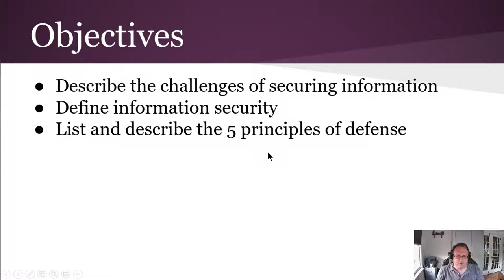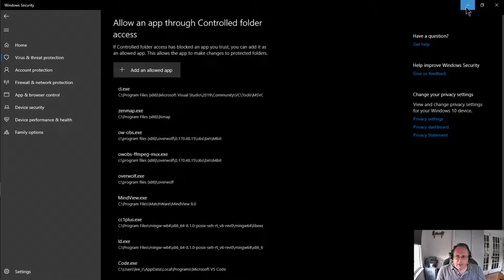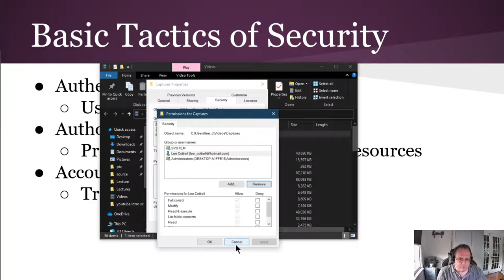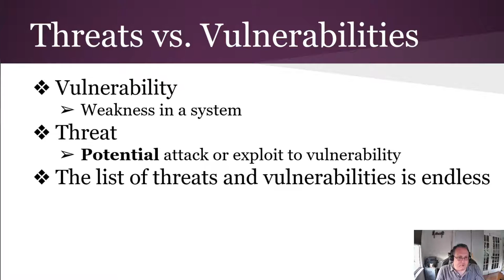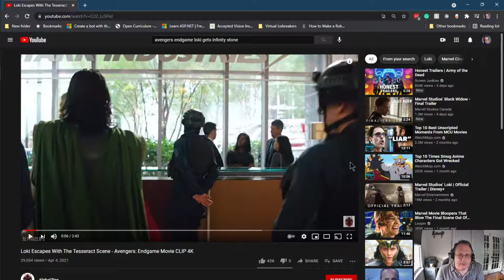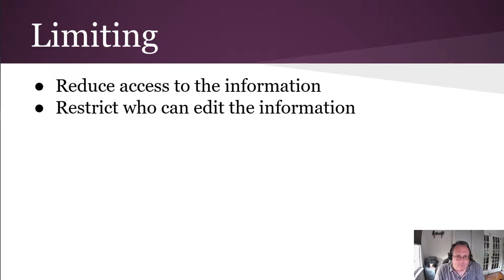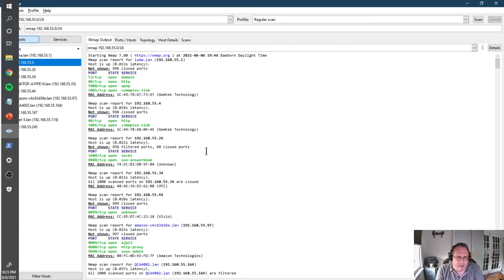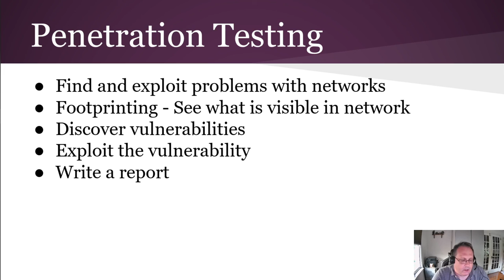Security Lecture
This lecture covers the basics of Information Security. Accounting, Authorization, and Auditing are described, as are the Confidentiality, Integrity, and Availability tenets. I demonstrate the relationship between security and convenience using Windows Ransomware Protection. Finally, I discuss the 5 basic principles of information security defense.